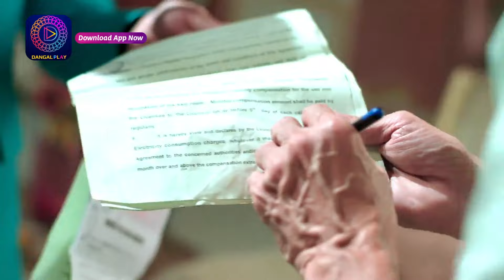Rang Jaun Tere Rang Mein | 15 Aug 2024 | Best Scene | Dangal Play